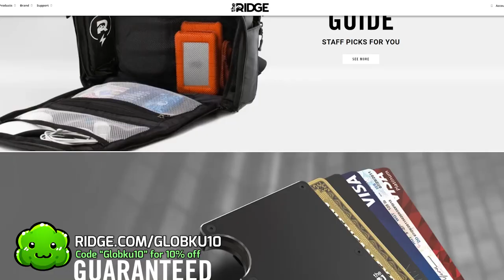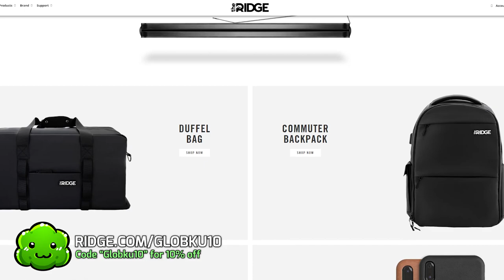EVERYTHING JUST WORKS! First Look at Broly in DBFZ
Dragon Ball FighterZ Broly (DBS) Gameplay. First impressions of Broly Super in DBFZ